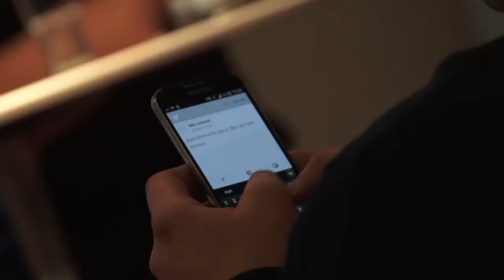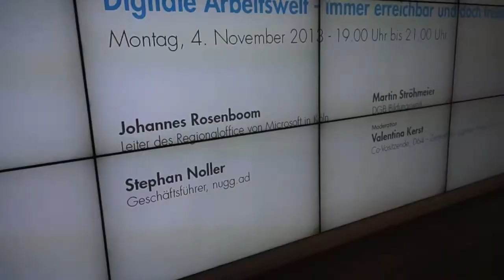Digitale Arbeitswelt - immer erreichbar und doch freier?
D64 - Zentrum für Digitalen Fortschritt und Gastgeber Microsoft, Köln veranstalteten im Rahmen der Internetwoche 2013 eine Podiumsdiskussion um das Thema Digitale Arbeitswelt. Drei Speaker und Valentina Kerst gingen der Frage nach der Erreichbarkeit für Arbeitnehmer und die Folgen, Nachteile aber auch Vorteile.